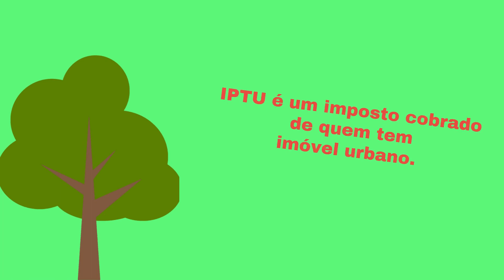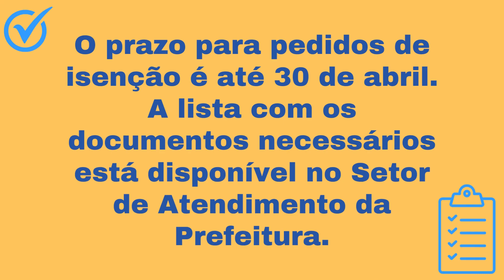Prefeitura platinense orienta sobre IPTU